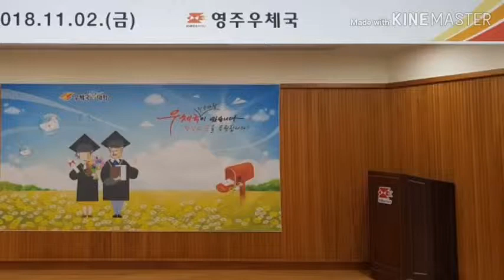영주우체국 작은대학 졸업식(제공: 경북지방우정청)